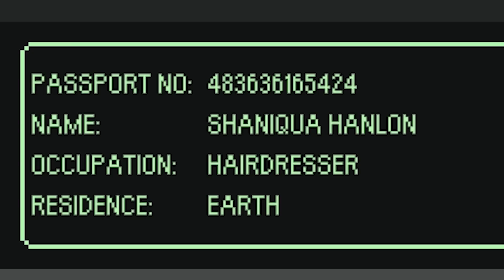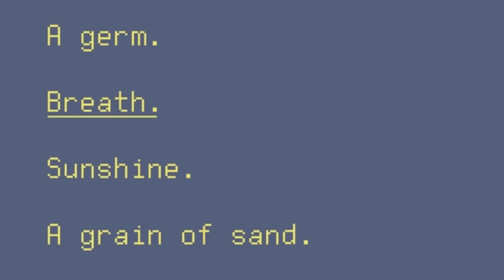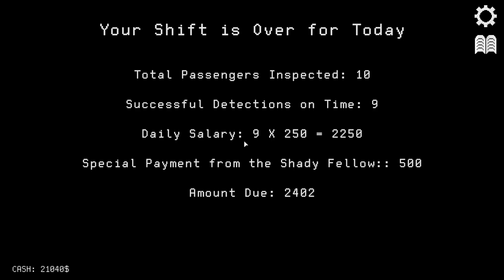The Illegal Aliens Among Us Are ATTACKING Our Citizens in Human Or Not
Futuristic Papers Please with Aliens in Human or Not Game

Aliens are entering Earth disguised as humans. It's your job to expose these imposters. Can you tell who is human and who is not? Choose your own path while you keep the Earth safe.